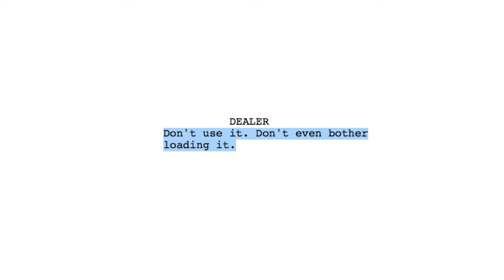How to Shoot a Short Film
Our process for making a short film.

TWO WRONGS:

Written by - Johann Farhan

Dealer - Lewis Brown

Customer 2 - Ryan Clayton
Connor's Mate 1 - Luke Orechoff
Connor's Mate 2 - Lukas Becker
Connor's Mate 3 - Paul Keighron
Pete's Mate - Ross Doran

Boom Operator - Danny Feng
Costume Designer - Emily Cooper
Production Assistant - Anton Arenko
Behind the Scenes - David Williamson

Editor - Simon Cade
Asst. Dialogue Editor - Samuel Jacintho